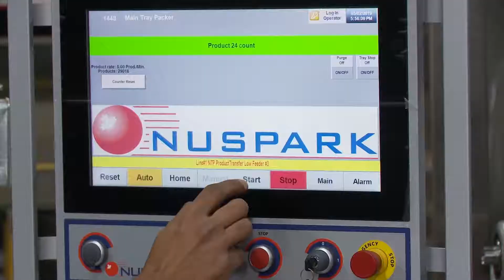HappyNew2021NUSPARK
Happy New2021NUSPARK!